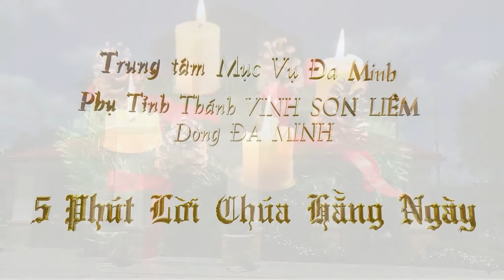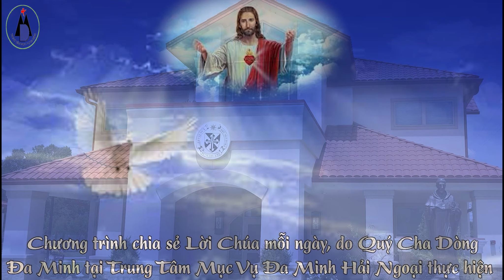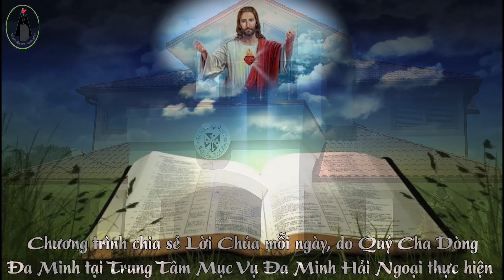5 Phút Lời Chúa - Thứ Hai Tuần Bát Nhật Giáng Sinh - Lễ Thánh Gioan Tông Đồ